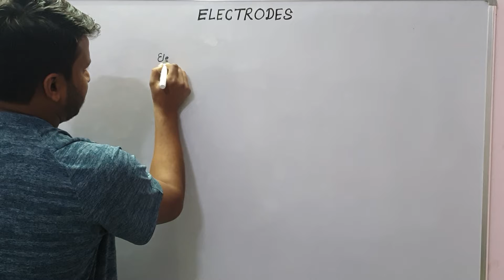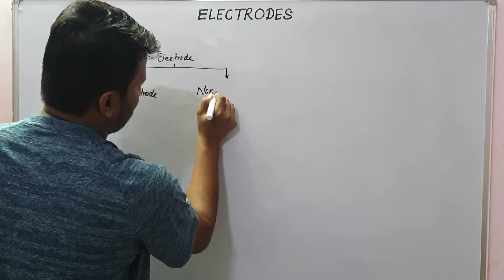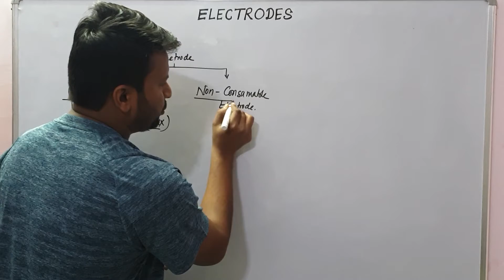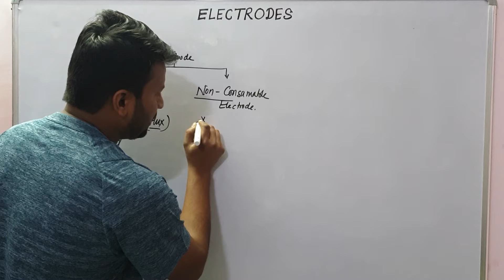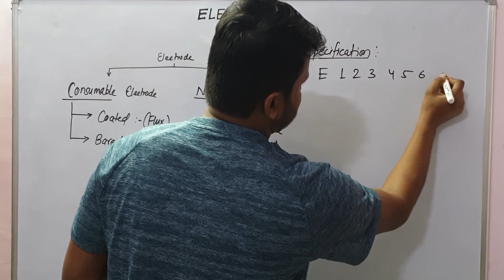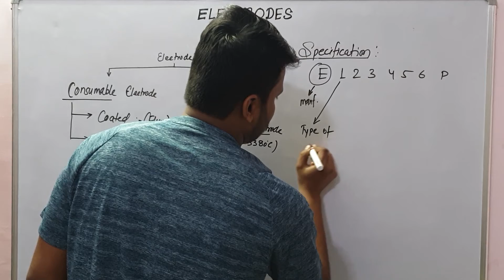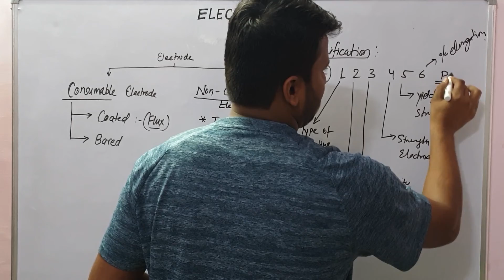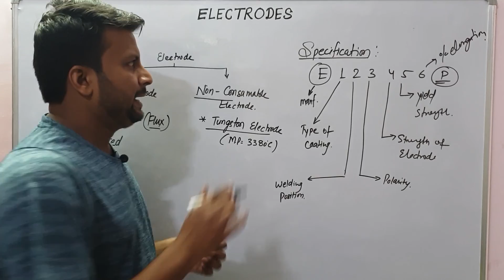WELDING ELECTRODE | TYPES OF ELECTRODES | CONSUMABLE AND NON CONSUMABLE | SPECIFICATION OF ELECTRODE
Hello Friends,

In this Lecture, we are going to understand about  Electrode used in Welding with appropriate diagram . If you have any doubt you may ask your question in comment section, I will try to reach you with your answers soon.
We will study the following topic in this video:

*Welding Electrode.
*What are the types of Electrode.
*Consumable Electrode.
*Non Consumable Electrode.
*Tungsten Electrode.
*Specification of Welding electrode.